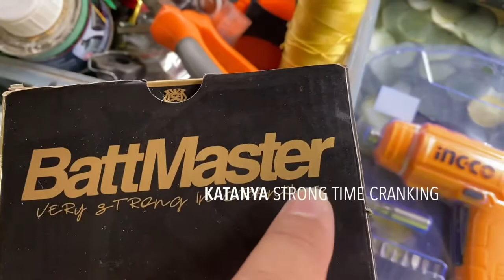Video masukkan batteri bike ( Video suka-suka )